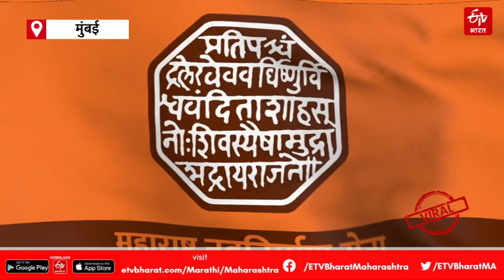बाळासाहेबांना भेटून त्यांना सांगून पक्षाबाहेर पडलो - राज ठाकरे | Maharashtra News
Balasaheb Thackeray Birth Anniversary : बाळासाहेबांना भेटून त्यांना सांगून पक्षाबाहेर पडलो - राज ठाकरे

 आज बाळासाहेब ठाकरे यांची जयंती आहे. त्यानिमित्ताने संपूर्ण राज्यभरातून भावनिक पडसाद उमटत आहेत. मनसे अध्यक्ष राज ठाकरे यांनीदेखील आपल्या भावना व्यक्त केल्या आहेत. हा व्हिडिओ सोशल मिडियावर मोठ्या प्रमाणात व्हायरल होत आहे.